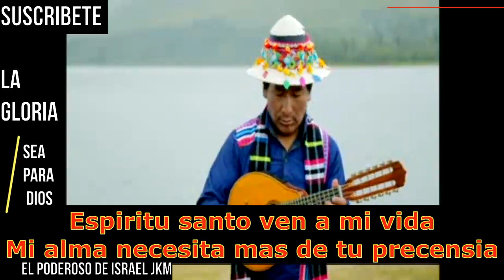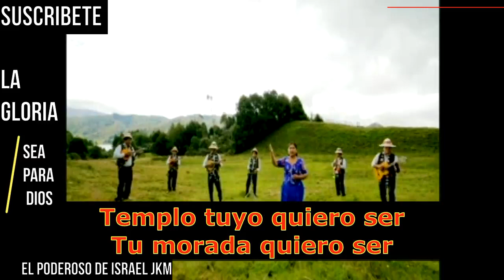MIX DE COROS CON LETRA EN ESPAÑOL VOL 2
Dios los bendiga, mejores coros con la hermana aurelia flores, con letra en español, coros, coros cristianos, himnos con letra, música cristiana con letra en español.